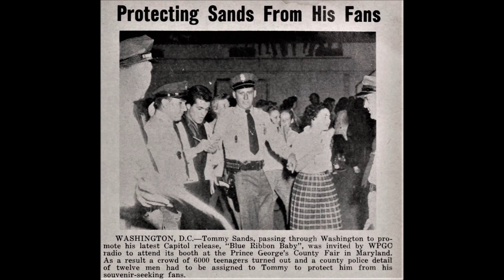TOMMY SANDS - Playin' the Field (1958) Unissued Capitol Recording (Stereo & Mono Version) HD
50s Rockabilly Teener - Rock And Roll - Stéréo and Mono Version.
Unissued Recording of 26 July 1958 - Capitol Recording Studio, 1750 North Vine St., Hollywood, California, U.S.A. with Tommy Sands and The Raiders. (Tommy Sands (vocal) Scotty Turner (lead guitar) Eddie Edwards (rhythm guitar) Leon Bagwell (bass) Hal Blaine (drums) Producer: Ken Nelson.
The multi-talented Thomas Adrian Sands aka Tommy Sands was born August 27, 1937, in Chicago, Illinois, to show-business parents.
His entry into the business was no mistake, surprise, or happenstance, but genetic and inevitable.
His father played piano and his mother sang.
He took guitar lessons when he was eight years old and became an adequate axeman.
By this time the Sands had moved to Houston, Teas, where Sands got the acting bug.
He moved to Los Angeles after high school and landed a job on Cliffie Stone's country & western television show.
The exposure led to regular appearances on Tennessee Ernie Ford's weekly televison program and nightclub gigs.
He got a big break in 1957 when he got the lead role in The Singin' Idol, a television drama on Rock And Roll.
The producer's first choice was Elvis Presley but he wasn't available, so a search went on and Sands won.
A single from the show Teenage Crush on Capitol Records went to number two on Billboard's pop chart and Sands became an overnight sensation.
He appeared on many Kraft Theater shows and nearly every network variety show on television.
No one-hit wonder, he also hit the charts with "Goin' Steady," "The Worryin' Kind," "Blue Ribbon Baby," "Sing Boy Sing," "The Old Oaken Bucket," and "The Parent Trap."
The release of "I'll Be Seeing You," marked a new musical direction for Sands.
He cut two albums with Nelson Riddle and continue to release singles for a variety of labels, but none in the teen rock format that made him famous.
From the late '50s to the '70s he appeared in more than 150 television programs, and many movies including "Sing Boy Sing" (his first), "Babes in Toyland", "The Longest Day", "Ensign Pulver", "None but the Brave", "Mardi Gras", and "The Violent One".
He married Nancy Sinatra in 1960; the union lasted five years.